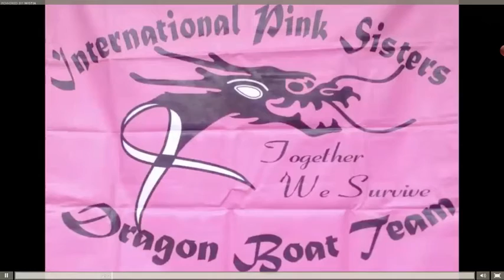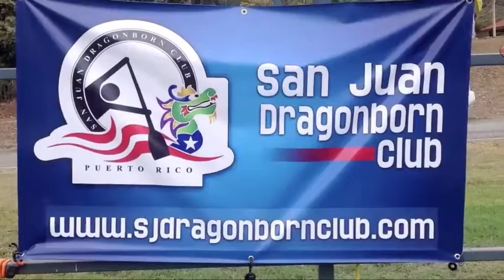Dragon Boats In Ponce, Puerto Rico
Ponce, Puerto Rico Dragon boats organization ran a great dragging competition at Cerrillos Lake, And here is the video.  Two teams interviews included. Enjoy comment on the matter.
Thanks,
Walter Rivera Santos